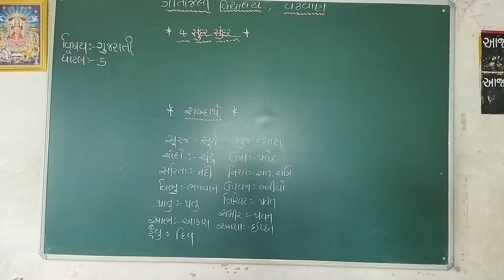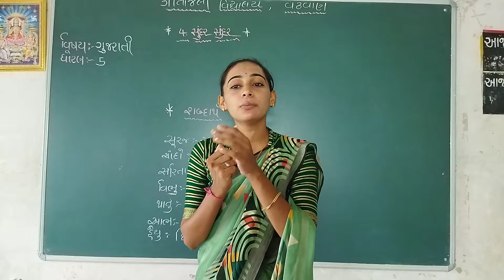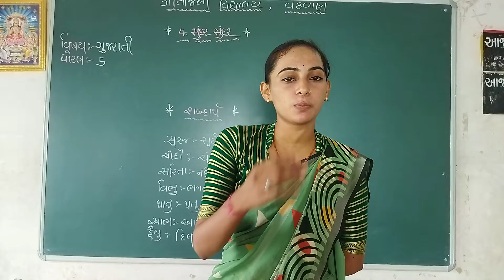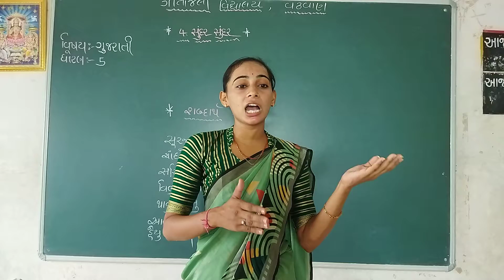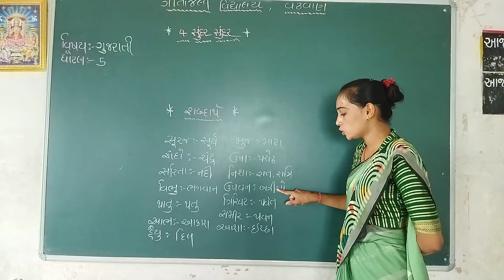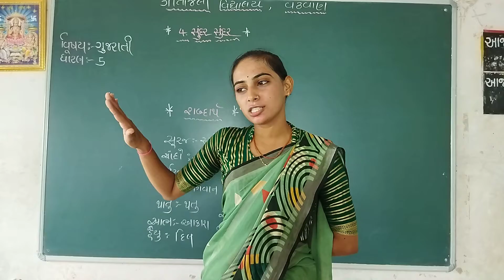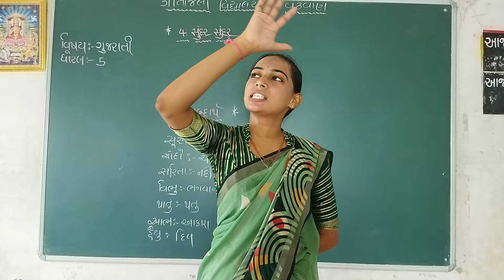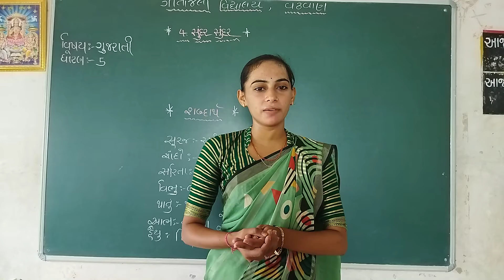ગીતાંજલી વિદ્યાલય વઢવાણ | ધોરણ - 05 | વિષય - ગુજરાતી એકમ - 04 વિષયાંગ- સુંદર સુંદર (ભાગ - ૦૩)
ધોરણ - 05
વિષય-  ગુજરાતી
એકમ - 04
વિષયાંગ -  સુંદર સુંદર  (ભાગ - ૦૩)
પ્રસ્તુતકર્તા - પી.એચ.વાઘેલા